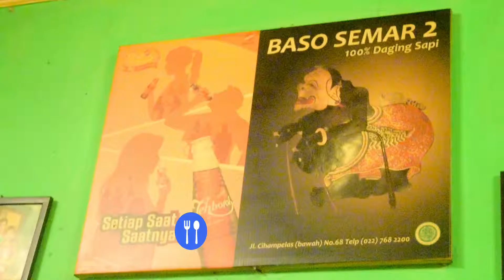In Action Squad Adventure part - 2 Keberangkatan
hey we're come back...

Setelah 1th yang lalu kita berpetualang di bukit moko, sekarang kita coba berpetualang yang agak 'menantang" Offroad di cikole (bandung), asik,dan menyenangkan..

tapi sayangnya kita gak lengkap, kurang 2 orang lagi...

kita berharap tim In Action dapat berkumpul Komplit..

mudah-mudahan next trip..kita semua kumpulllllll

video ini kita bagi per Part 1 s/d 7, irit kuota juga hehehe

jakarta12-14 oktober 2018